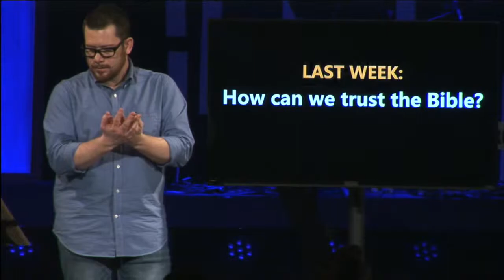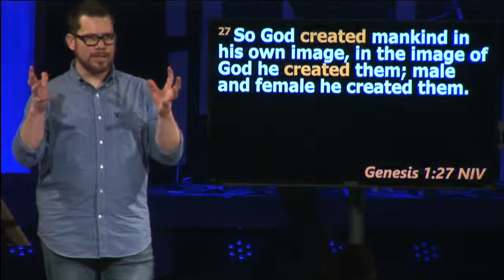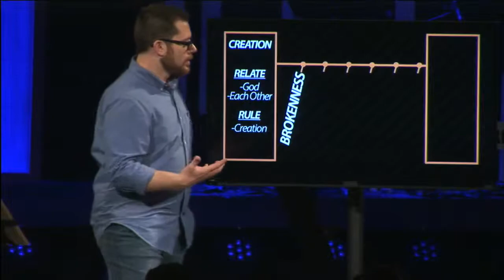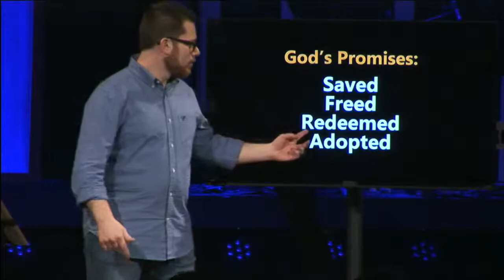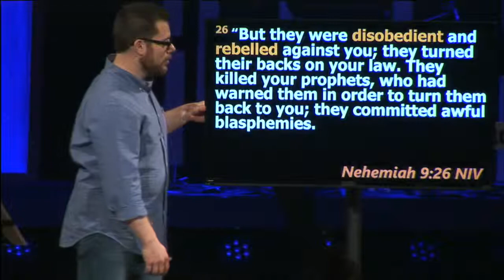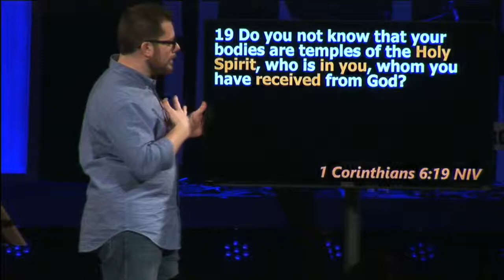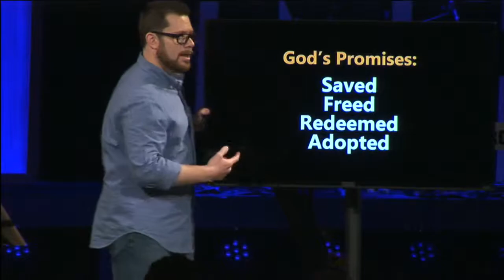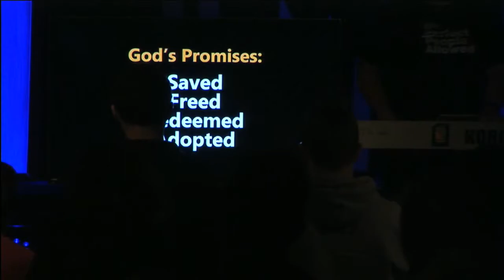Exposed - The Whole Story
Westwood Campus - Pastor Tim Broughton
The Bible has 40 writers and was written over a period of 1500 years, and yet it tells one story... the story of God and us.